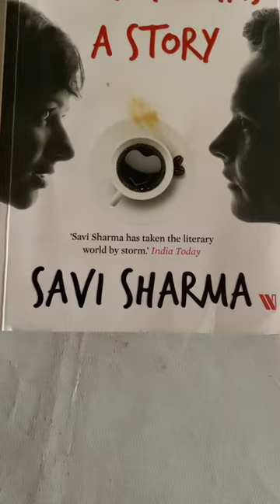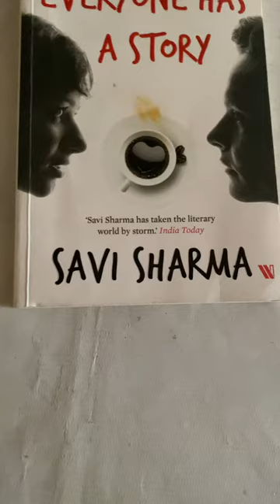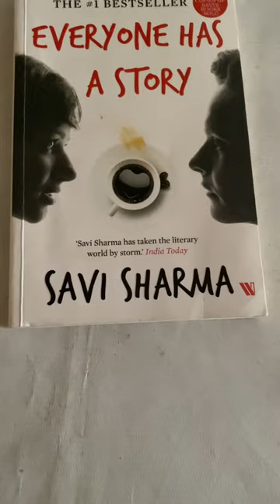Every one has a story by savi sharma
Savi sharma a simple girl from surat , who left  CA Studies left to become story teller